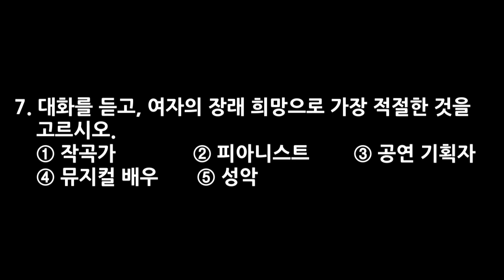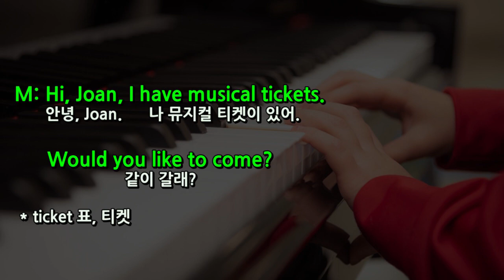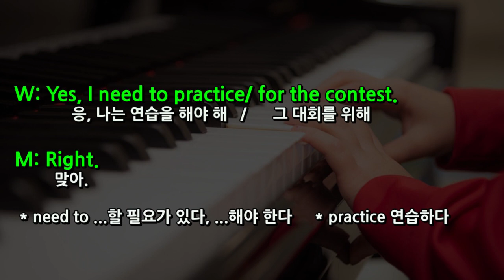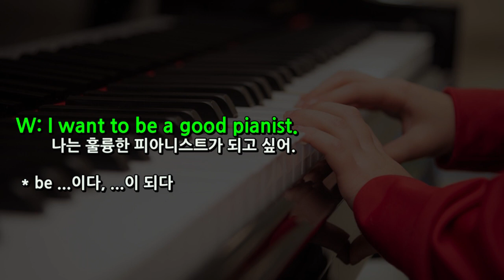#67 중1 영어듣기 마스터